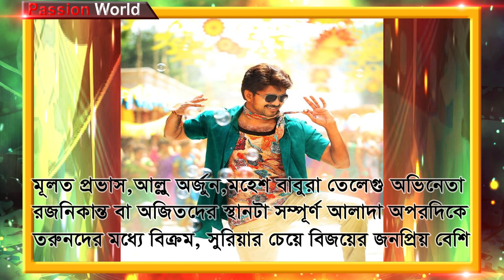সর্বকালের সেরা দশ তামিল সিনেমা ও তামিল ফিল্ম ইন্ডাস্ট্রি সম্পর্কে বিস্তারিত তথ্য।Top 10 Tamil Movies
Backward voice:  Kolpotoru
Special Gratitude: Shamim Ahmed Swajan, Saiful Islam Sabbir, Jinnat Islam
Intro & Logo: Osman Gony
Editing:  Kolpotoru
Writing: KolpoToru
Produce, Planing  & Direction:  Passion World Team